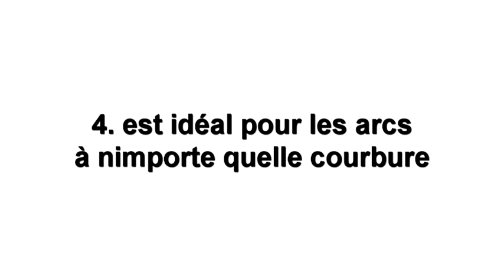Comment réaliser une cloison courbe en plaque de plâtre | I PROFILI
Vidéo de démonstration qui explique comment installer une cloison courbe avec une arche à l'intérieur. Grâce aux profilés flexibles COBRA pour plaques de plâtre, l'installation devient rapide et facile, même pour une seule personne.

LE SYSTÈME FLEXIBLE INNOVANT POUR DONNER FORME À VOTRE IMAGINATION !